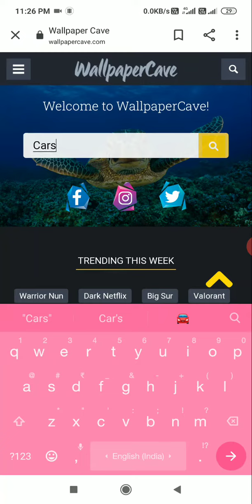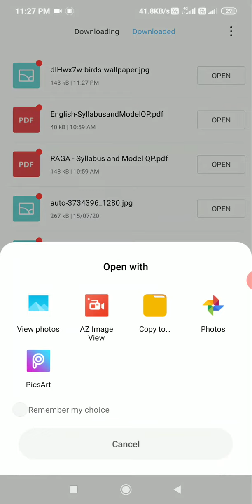how to download hd wallpaper